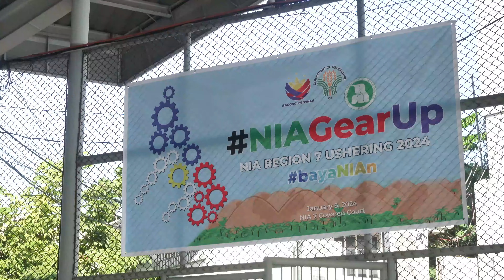NIA Region 7 Ushering 2024 Highlights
WATCH: NIA Region 7 Ushering 2024 Highlights

NIA Region 7 welcomed 2024 with the dazzling NIA Ushering Ceremony at the NIA R7 Covered Court. The event's focal point was the unveiling of the NIA Gratitude Wall, epitomizing the collective commitment to enhancing irrigation services throughout the year under the theme